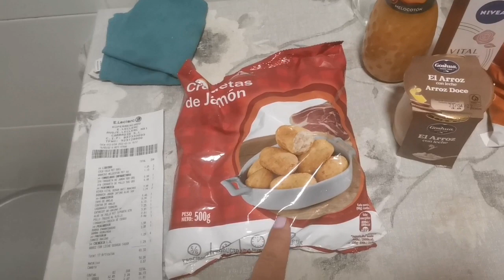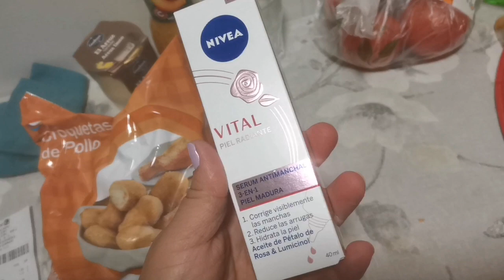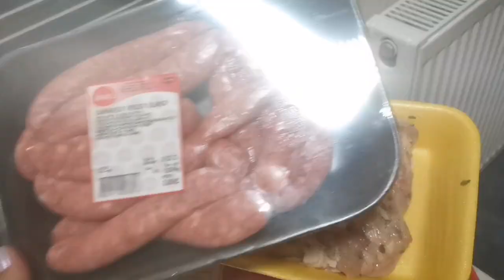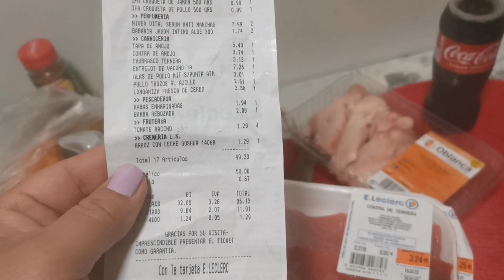Comprinha de supermercado